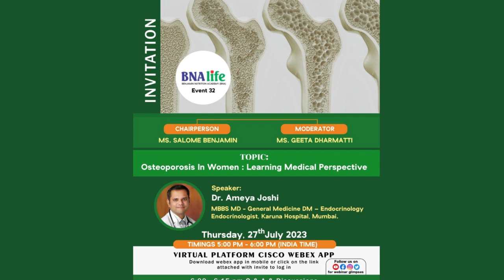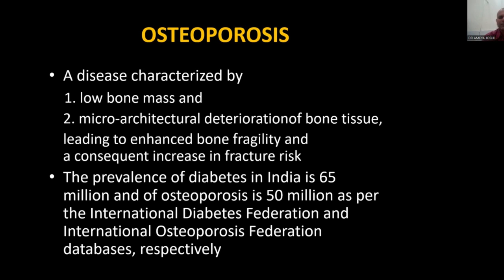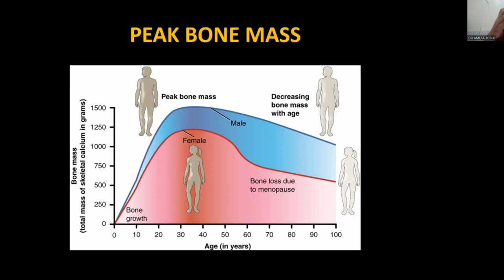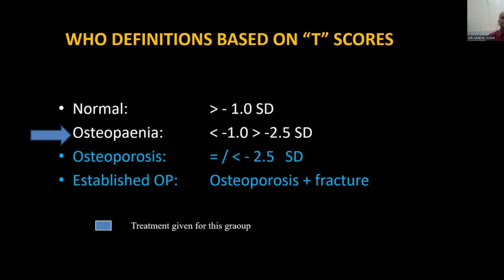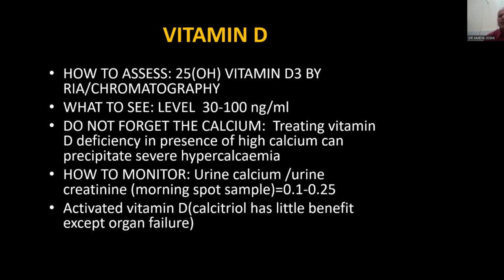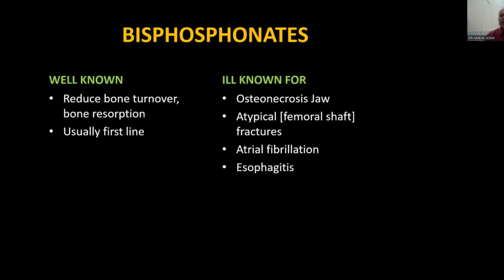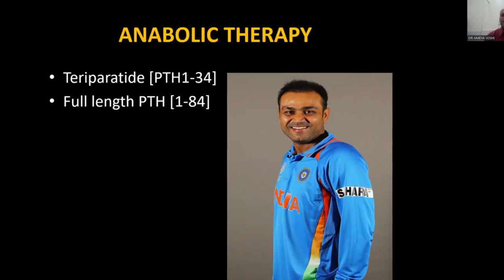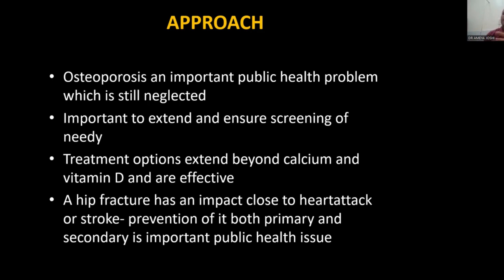Osteoporosis In Women Learning Medical Perspective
Webinar for Nutritionists

Speaker: Dr. Ameya Joshi